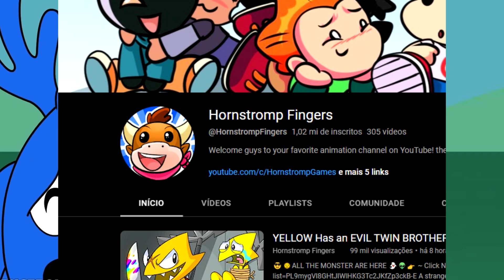GARTEN OF BANBAN 6 O SEGREDO DO MR KICKSTER